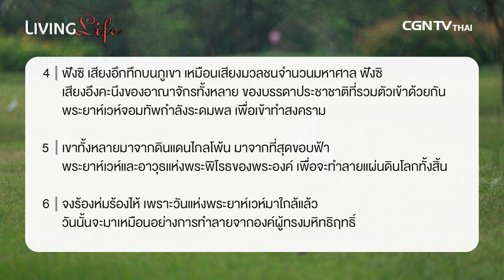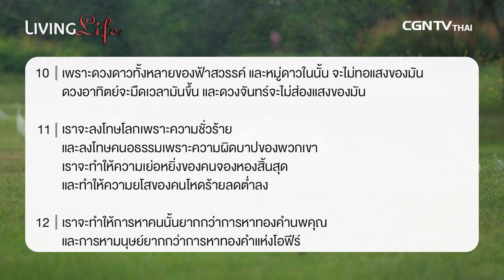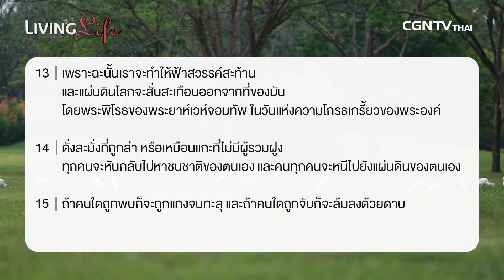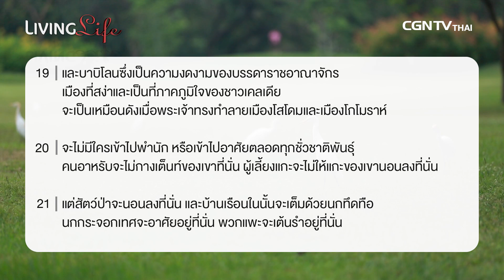030917 วันนี้เรามาเฝ้าเดียวกันใน อิสยาห์ บทที่ 13 ข้อ 1 ถึง 22 กับ ศจ ชาติชาย จารุวาที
การกลับใจไม่ทันแล้วจริงหรือ?
ทุกวันนี้ชีวิตของเรายังเกิดความทุกข์ยากอยู่หรือเปล่า? อาจจะผ่านใครบางคน หรือสถานการณ์บางอย่างแล้วพระเจ้ามีพระประสงค์อะไรในสถานการณ์ที่เกิดขึ้นกับชีวิตของเรา ท่าทีที่พระเจ้าต้องการให้เราแสดงออกมาคืออะไร?
มาร่วมเรียนรู้และทำความเข้าใจด้วยกัน ได้ที่ รายการ Living Life กับ ศจ.ชาติชาย จารุวาที อิสยาห์ บทที่ 13 ข้อ 1 ถึง 22